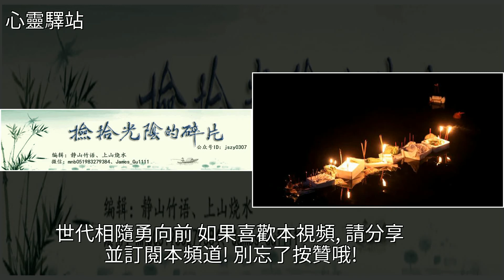中元節悼念先人，[心靈驛站]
中元節悼念先人 [心靈驛站]香菸,一路向前,白雲邊,美文中元節悼念先人 [心靈驛站]香菸 一路向前 白雲邊 美文